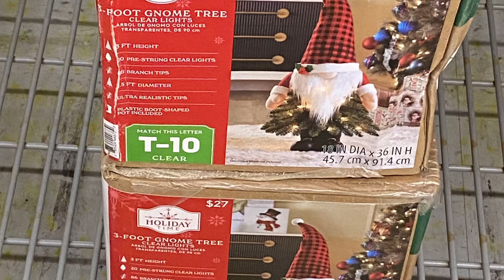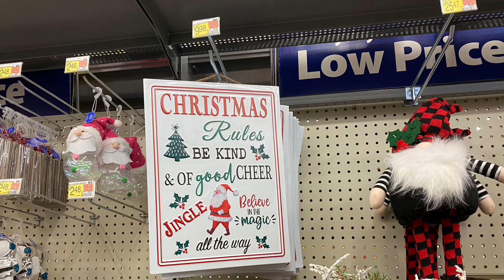Walmart Christmas 2022 Sneak Peek 2 Blow Molds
Another visit to Walmart’s gives us a sneak peek at more Christmas decorations for 2022. I got to see some of the blow molds in person.  We got to take home Jack and Sally blow molds. We had been looking for these last year as well.